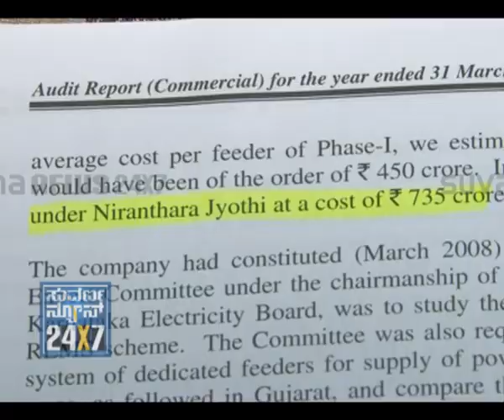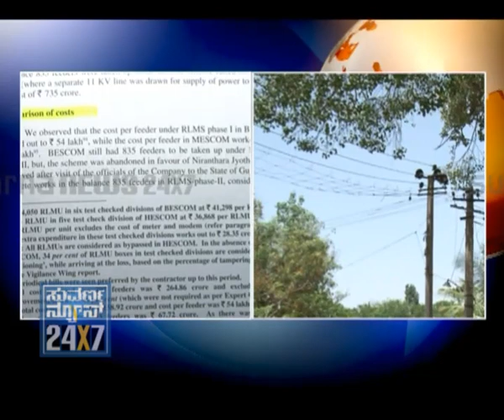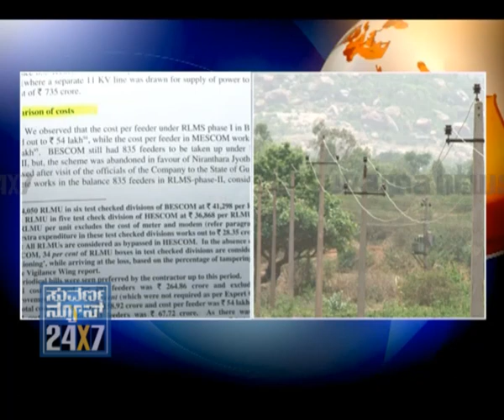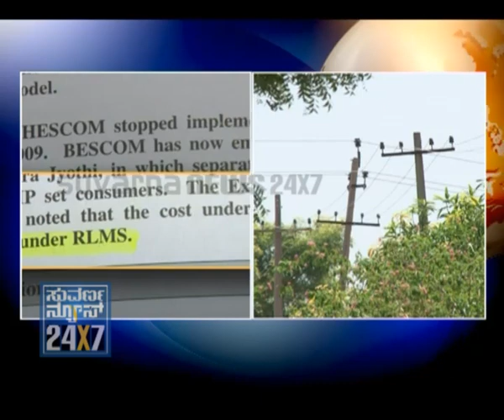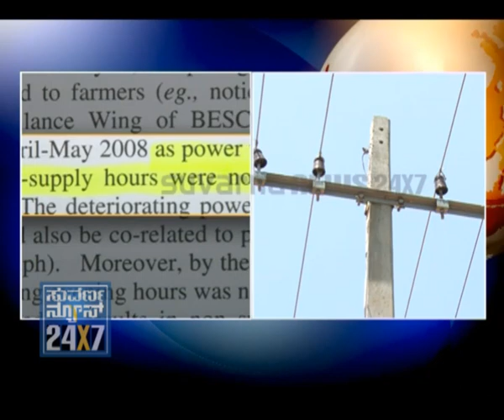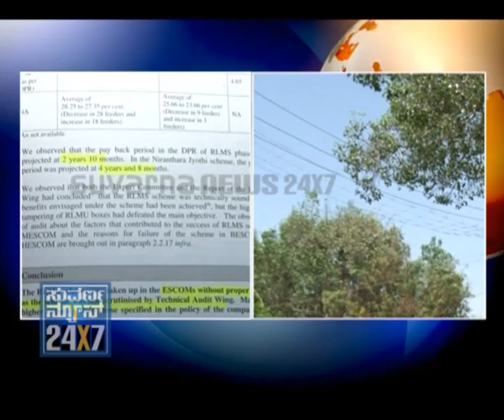SUVARNA NEWS - RLMS ELECTRICITY SCANDAL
Yediyurappa led BJP government in Karnataka is facing yet another controversy. An electricity scandal is attacking the government... This is nearly 600 crore scandal... RLMS scandal... Rural Load Management System was adopted to put a break on electricity theft... Government electric organizations like BESCOM, MESCOM, HESCOM and others adopted RLMS... But, bureaucrats misused the system to make a different story... (Report by Vijayalakshmi Shibarooru). ಏನಿದು ಆರ್ಎಲ್ಎಂಎಸ್ ಹಗರಣ? ಆರ್ಎಲ್ಎಂಎಸ್ ಅಂದ್ರೆ ಗ್ರಾಮೀಣ ವಿದ್ಯುತ್ ನಿರ್ವಹಣಾ ವ್ಯವಸ್ಥೆ. ಹಳ್ಳಿಗಳಿಗೆ ಕೃಷಿ ಪಂಪ್ಸೆಟ್ಗಳಿಗೆ ಆರುಗಂಟೆಗಳ ಕಾಲ ಹಾಗೂ ಕೃಷಿಯೇತರ ಚಟುವಟಿಕೆಗಳಿಗೆ 24 ಗಂಟೆಗಳ ಕಾಲ ನಿರಂತರ ವಿದ್ಯುತ್ ನೀಡುವ ಯೋಜನೆ. ಇದಕ್ಕಾಗಿ ಹಳ್ಳಿಭಾಗದಲ್ಲಿ ಟ್ರಾನ್ಸ್ಫಾರ್ಮರ್ಗಳಿಗೆ ಆರ್ಎಂಎಲ್ ಬಾಕ್ಸ್ಗಳನ್ನ ಫಿಕ್ಸ್ ಮಾಡಿದ್ರು. ಆ ಬಾಕ್ಸ್ಗಳು ನಿರಂತರ ವಿದ್ಯುತ್ ವ್ಯವಸ್ಥೆಯನ್ನ ನಿಯಂತ್ರಿಸುತ್ವೆ. ಜೊತೆಯಲ್ಲೇ ಇದರಿಂದ ಕರೆಂಟ್ ಕಳ್ಳತನಕ್ಕೂ ಬ್ರೇಕ್ ಹಾಕಬಹುದು ಅನ್ನೋದು ಸಕರ್ಾರದ ಉದ್ದೇಶವಾಗಿತ್ತು. ಯೋಜನೆಯೇನೋ ರಾಜ್ಯಾದ್ಯಂತ ಜಾರಿಗೆ ಬಂತು. ಬೆಸ್ಕಾಂ, ಹೆಸ್ಕಾಂ, ಮೆಸ್ಕಾಂ ಹಾಗೂ ಗೆಸ್ಕಾಂ ಕಂಪೆನಿಗಳು ಆರ್ಎಂಎಲ್ ಬಾಕ್ಸ್ಗಳನ್ನ ಅಳವಡಿಸಿದ್ವು. ಒಂದು ಬಾಕ್ಸ್ ಬೆಲೆ ಸುಮಾರು 52 ಸಾವಿರ. ಕೊಟ್ಯಾಂತರ ರೂಪಾಯಿ ವೆಚ್ಚದ ಯೋಜನೆ ಜಾರಿಗೆ ಬಂದ ದಿನಾನೇ ಹಳ್ಳ ಹಿಡೀತು. ಎಷ್ಟೋ ಕಡೆ ಈ ಬಾಕ್ಸ್ಗಳು ಕನಿಷ್ಟ ಒಂದು ದಿನ ಕೂಡಾ ಕೆಲ್ಸ ಮಾಡ್ಲಿಲ್ಲ. ಈ ಬಾಕ್ಸ್ಗಳನ್ನ ಸರಬರಾಜು ಮಾಡಿದ್ದು ಬೆಂಗಳೂರಿನ ಎಬಿಬಿ ಕಂಪೆನಿ. ಬಾಕ್ಸ್ಗಳು ಕೆಲ್ಸ ಮಾಡ್ದೇ ಇದ್ರೂ, ಬಿಲ್ ಮಾತ್ರ ಪೂತರ್ಿ ಸಂದಾಯವಾಗಿದೆ. ಈ ಯೋಜನೆಯಿಂದ ರಾಜ್ಯದ ಬೊಕ್ಕಸಕ್ಕೆ 589.34 ಕೋಟಿ ರೂಪಾಯಿ ನಷ್ಟವುಂಟಾಗಿದೆ ಅಂತ ಕೇಂದ್ರೀಯ ಲೆಕ್ಕ ಪರಿಶೋಧನಾ ವರದಿ ಸ್ಪಷ್ಟವಾಗಿ ತಿಳಿಸಿದೆ. (ವರದಿ: ವಿಜಯಲಕ್ಷ್ಮಿ ಶಿಬರೂರು)